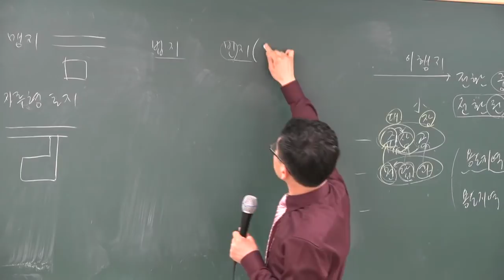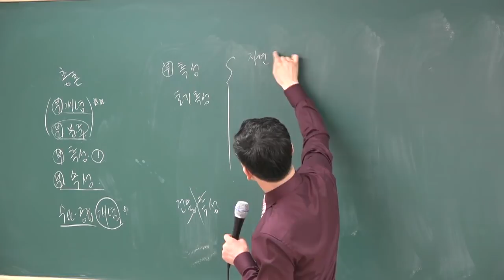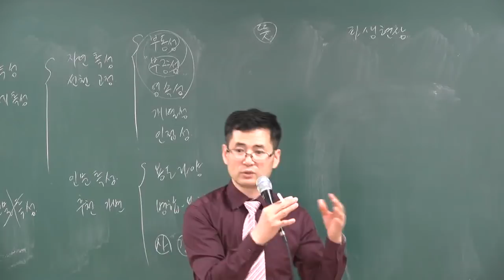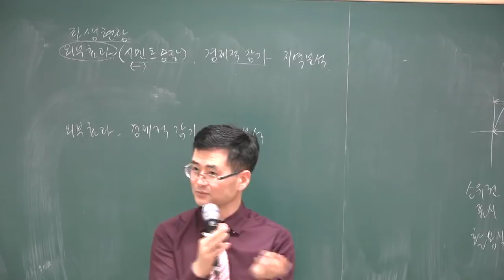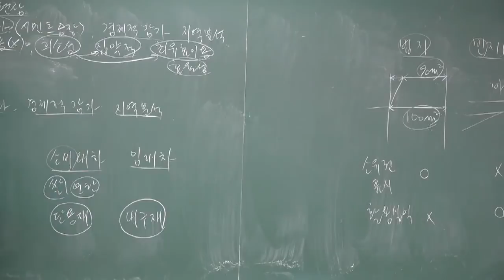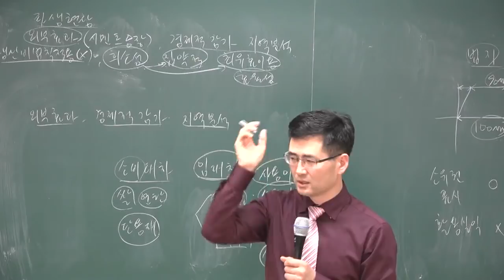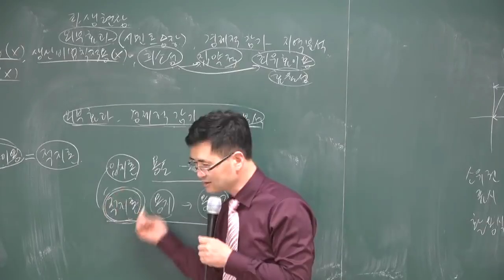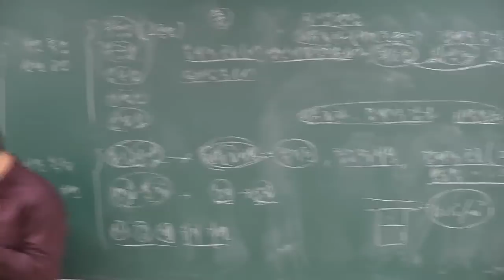[공전무] 2018 부동산학개론 고급이론 3-3